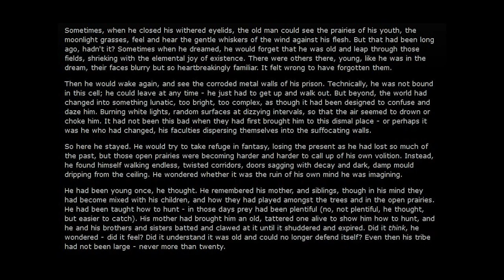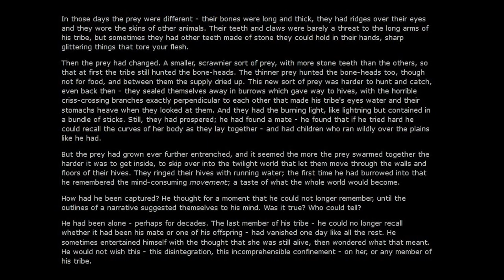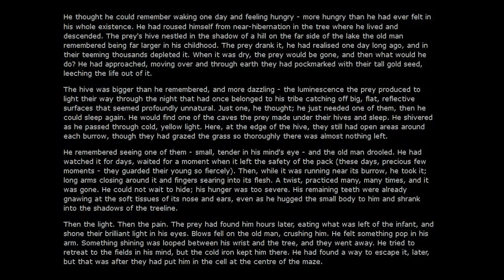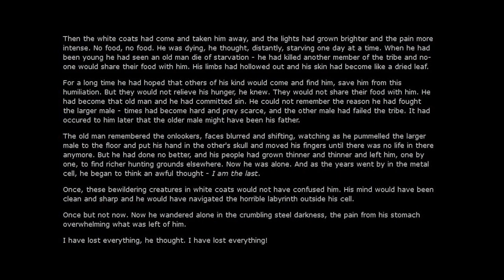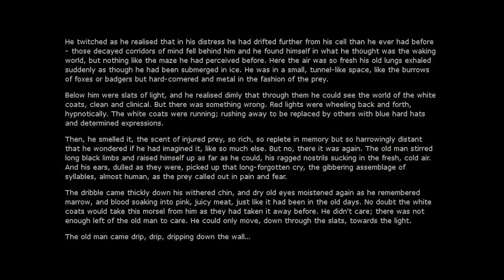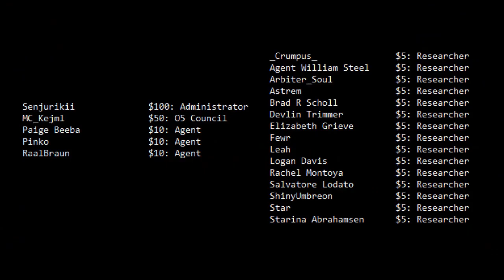SCP-106 is Too Old and Here's Why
SCP-106 is starting to feel his age, I think. But then again, who isn't?

"Once But Not Now" was written by SRegan and can be found on the SCP Wiki

The thumbnail image of SCP-106 was made by CoreyReynolds and the original can be found here: